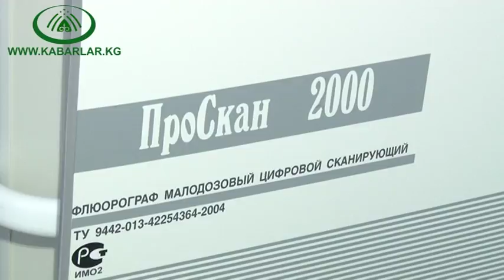Камила Талиева Кемин районунун уй-булолук дарыгерлер борборуна флюорографиялык аппаратын тапшырды